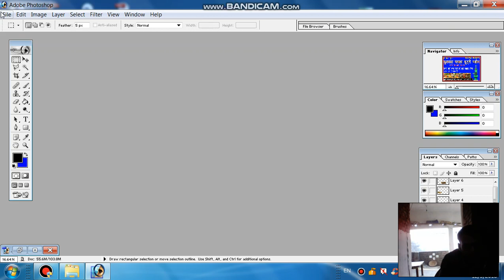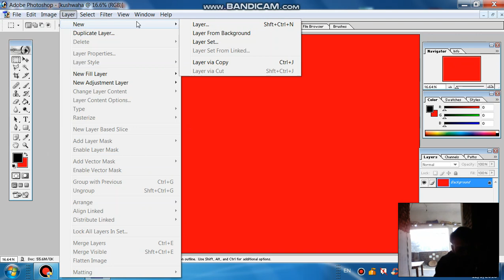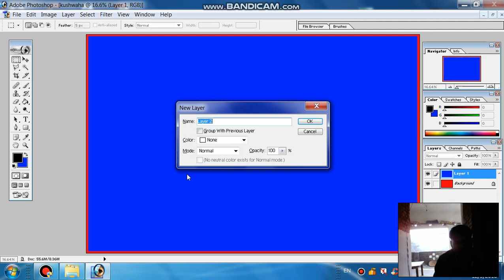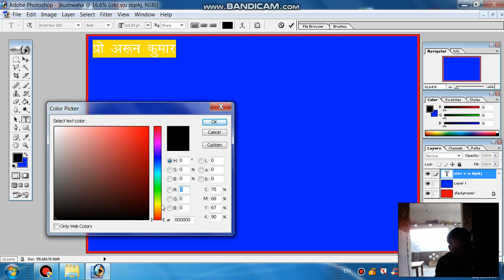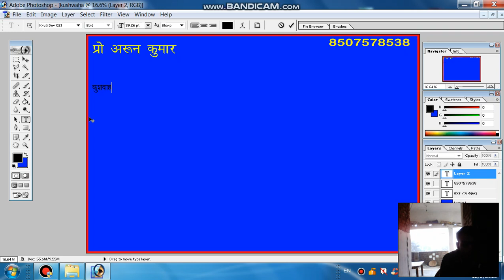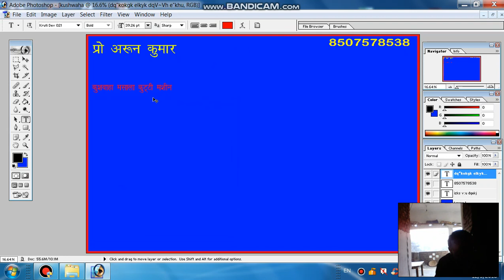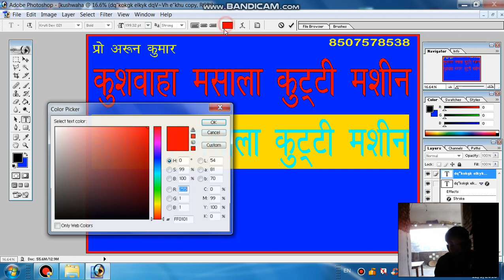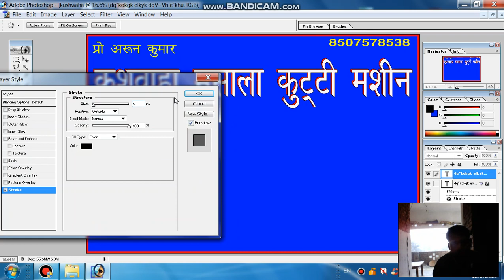how to make a beautiful banner बैनर कैसे बनता है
ही दोस्तों स्वागत है आप सभी का मेरे चैनल पर